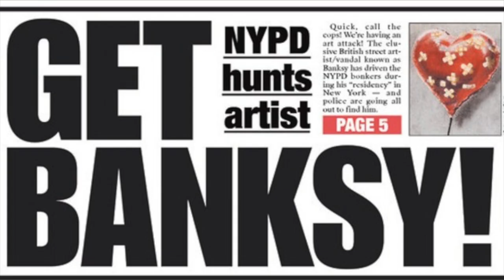Manta Films - Examine and Report Trailer - Marcus Jansen John Scoular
Artist Marcus Jansen and Emmy Award Winning Director John Scoular sit down to talk about their latest Documentary.